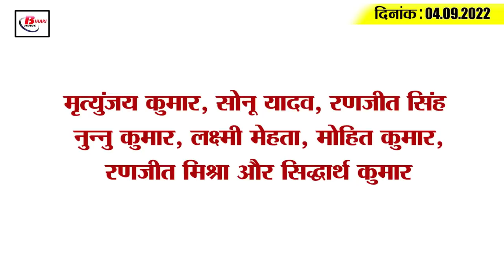Get Today Bihar Evening breaking news of 04 september 2022 on SSC, Bihar flood, Tejaswi Yadav, JDU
1. Great news for the villagers who got the land registered

2. Now drunkards will not be able to escape

3. Staff Selection Commission will appoint librarians in colleges

4. Hellish city streets

5. The process of rain will continue now

6. CBI raid at the house of Sanjay Kumar accused in Srijan scam

7. JDU workers continue to leave the party in CM Nitish's home district

8. People Rescued From Tutla Bhavani Water Fall
9. Lalu Nitish spoils Bihar's political DNA

10. Many rivers including Ganga and Son cross the danger mark

11. Political Ambition brought Jungle Raj to Bihar

12. Former Deputy Chief Minister said that JDU is losing credibility and credibility

13. Cancer snatched Bindu Singh's life

14. Rahul Dravid gave a big update about Ravindra Jadeja

15. Less than 10 thousand corona cases across the country
According to the Corona report released by the Union Health Ministry today i.e. on Saturday, 7219 new cases of Kovid-19 were reported in the last 24 hours, while talking about Bihar, according to the data of the last 24 patients released here on the previous day, Corona infection There has been a slight decrease in the case of corona, after which a total of 118 new corona patients have been found across the state, while talking about the capital Patna, the maximum number of 61 new cases have been reported here. At the same time, in the last 24 hours of the last day, a total of 1,11,068 corona samples have been investigated. Where 167 patients have recovered and returned home.
Mrityunjay Kumar, Sonu Yadav, Ranjit Singh Nunnu Kumar, Laxmi Mehta, Mohit Kumar, Ranjit Mishra and Siddharth Kumar
Which player from the Indian team will perform well in India vs Pakistan Super-4 match?